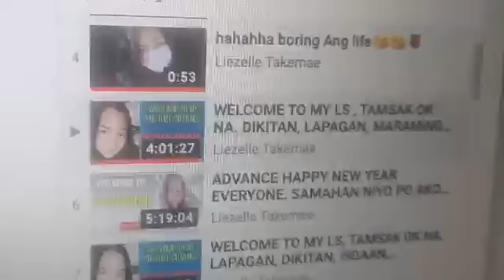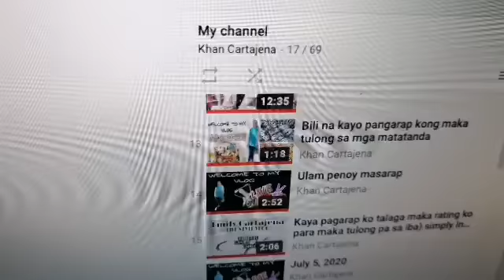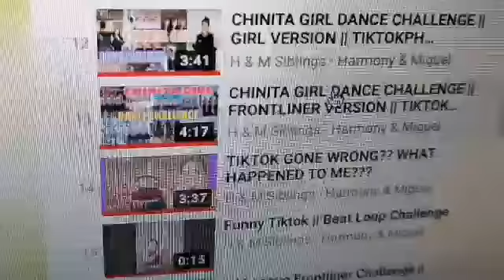Free playlist January 3